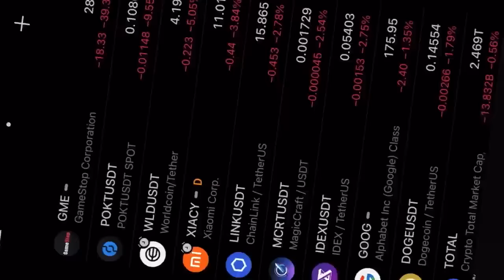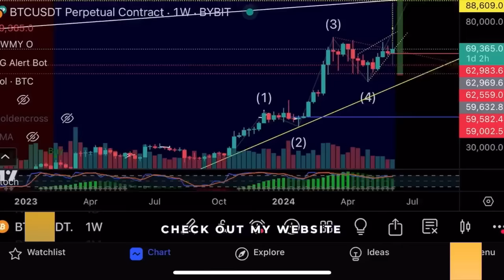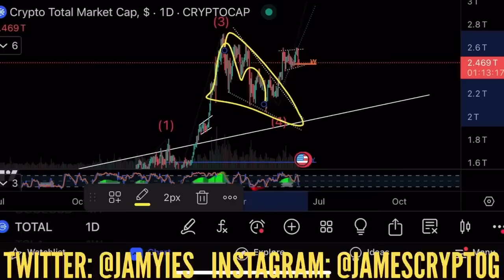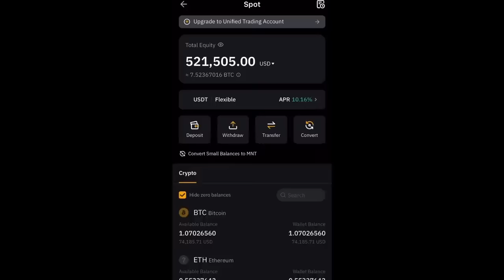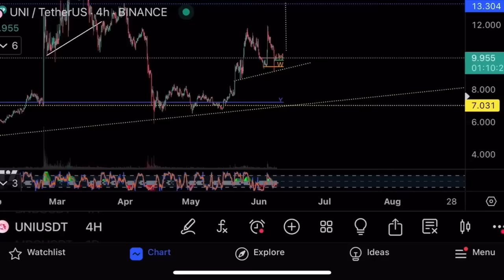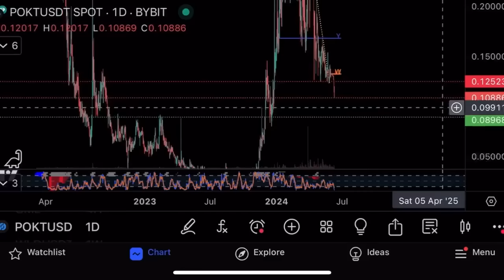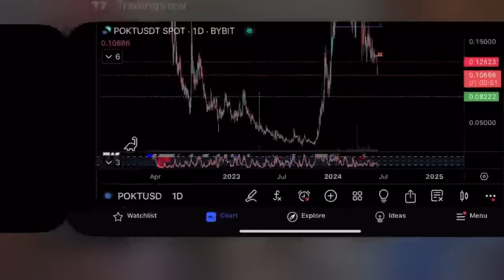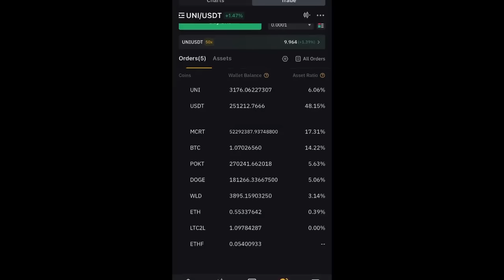Что происходит с биткоином?⚠️Как заработать на таком рынке⚠️Технический анализ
В этом видео я делаю технический анализ биткоина, WLD, POKT, Uniswap, а также показываю свой торговый аккаунт на криптовалютной бирже Bybit!